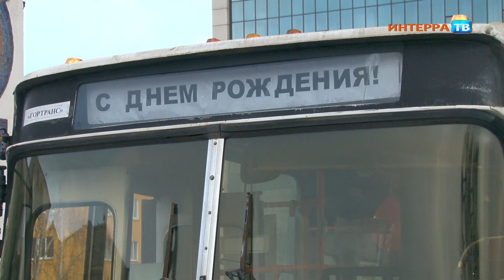Ретро автобус проехал по улицам Первоуральска 02 12 21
По Первоуральску проехал ретро-автобус

Днём жители Первоуральска заметили, как по городу ездит ретро-автобус марки "Икарус" или как его ещё называли - "гармошка". Горожане удивились этому факту, ведь подобных машин давно не было на первоуральских дорогах. Одни предположили, что это какая-то рекламная акция, другие - что эту модель передали городу в качестве нового автотранспорта...

Но оказалось всё иначе: "гармошка" прибыла в Первоуральск из Екатеринбурга по случаю праздника. В честь своего 33-летия бывший житель Первоуральска, а ныне екатеринбуржец - Игорь Гилязов заказал ностальгическую поезду себе, своим родным, знакомым и просто случайным попутчикам. Сам мужчина отметил, что неравнодушен к автобусам прошлых лет, и даже в детстве мечтал стать водителем этого автотранспорта. А поездку организовали участники екатеринбургского автоклуба ретро-автобусов